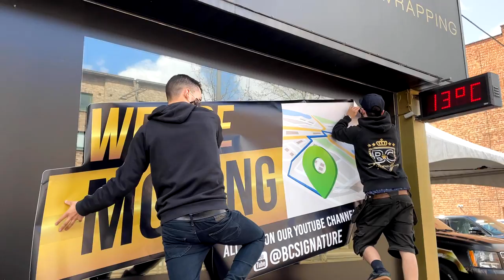RONDLEIDING IN DE NIEUWE SHOP, een Lincoln Navigator , een Defender, een SVR en een Mercedes C63S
Een week vol beestige bakken, een Trackday met Curbstone, en een rondleiding in ons nieuw pand te Aartselaar.